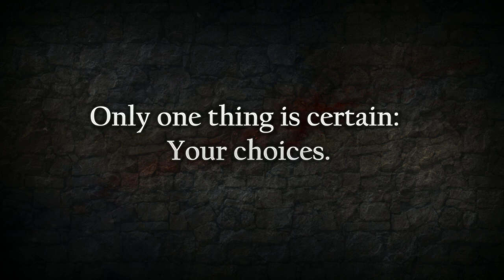Bastard release trailer